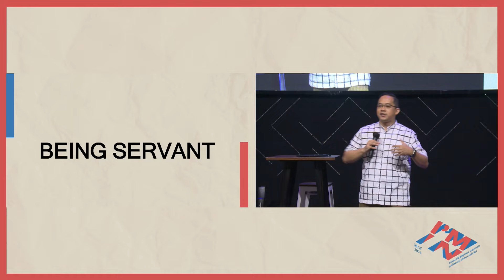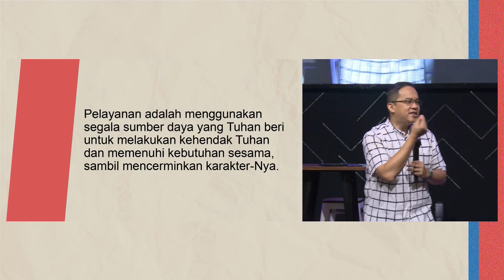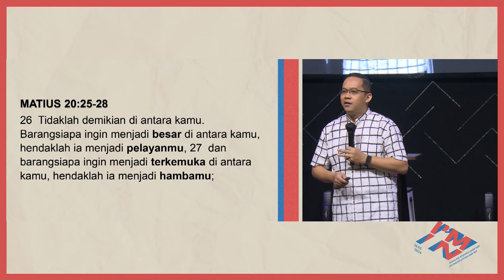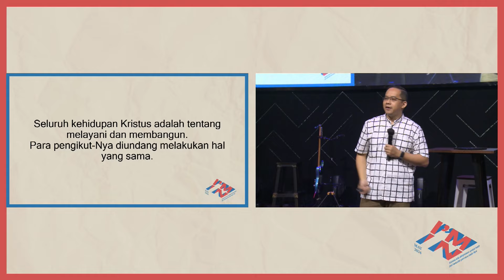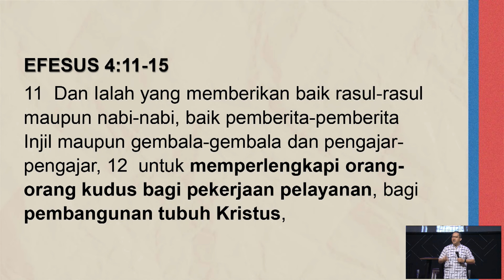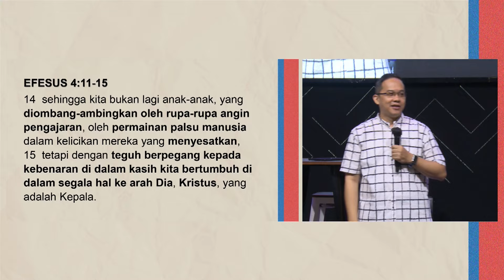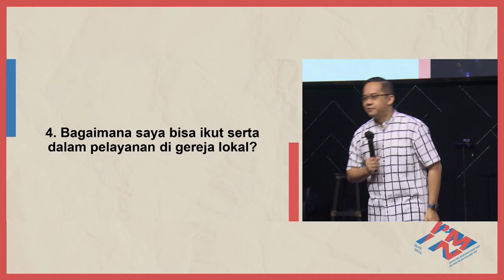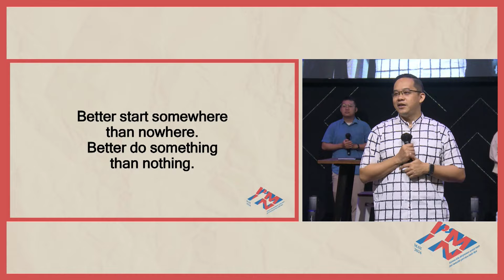Being Servant - Ariel Obadyah (CLCC Sunday Service 19 Mei 2024 - Ibadah 4)